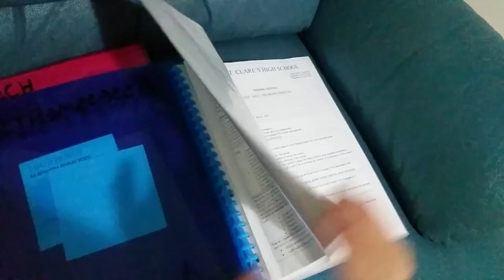Building Up The Setup - Weekly Vlog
Hey Guys Hope you enjoyed that Vlog.. New TV I'm loving it!! how has your week been guys drop it in the comments :P

No Idea what happened to the intro screen :/